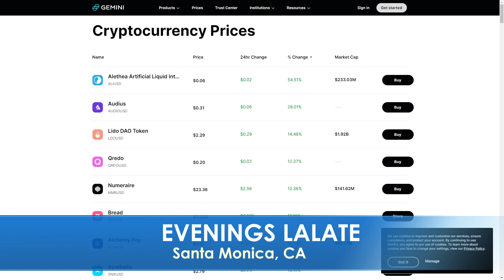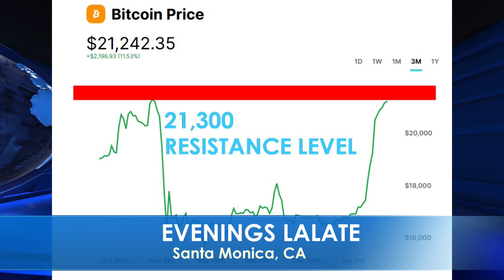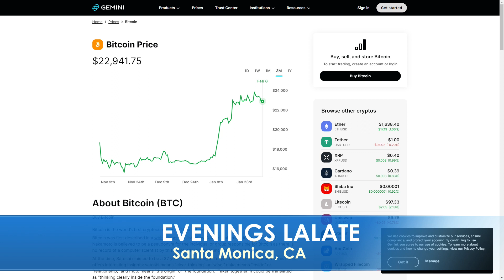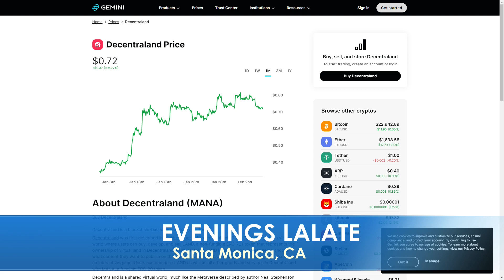WE DID IT! SSI SSDI GET Stimulus CHECKS FEB 2023 + LOW INCOME VA AUTOMATIC MONTHLY 🌆 EVENINGS EXTRA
Enjoy watching this video from LALATE entitled WE DID IT! SSI SSDI GET Stimulus CHECKS FEB 2023 + LOW INCOME VA AUTOMATIC MONTHLY 🌆 EVENINGS EXTRA

0:00    Intro:  The Markets Today
1:00 STIMULUS CHECK UPDATE
2:00 FOURTH STIMULUS CHECKS A-C
4:00 FOURTH STIMULUS CHECKS E-K
6:00 FOURTH STIMULUS CHECKS L-M
8:00 FOURTH STIMULUS CHECKS N-Q
10:00 FOURTH STIMULUS CHECKS R, UI, PEBT
32:00 FINANCIAL MARKETS UPDATE